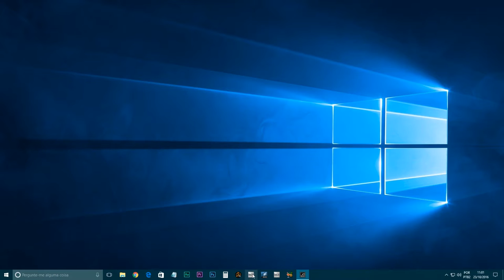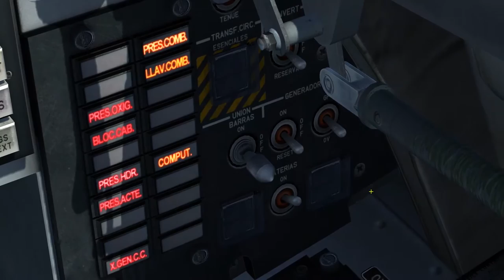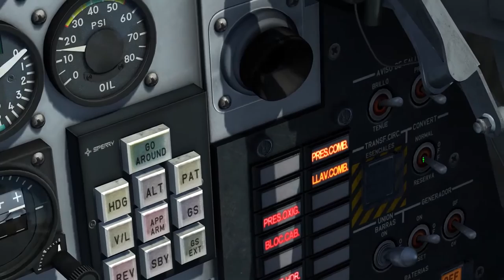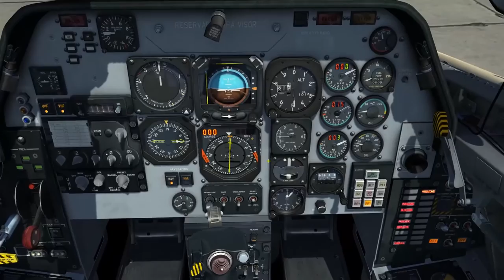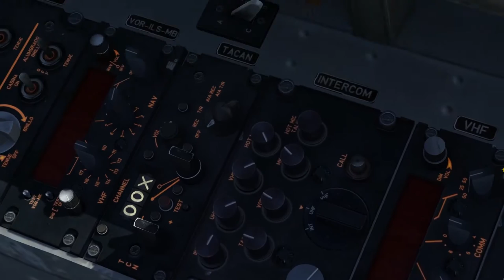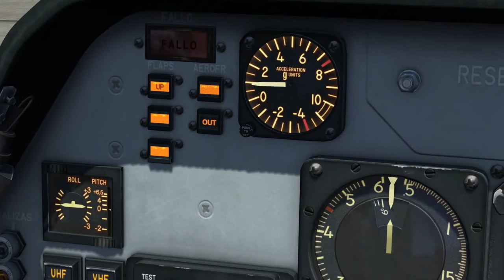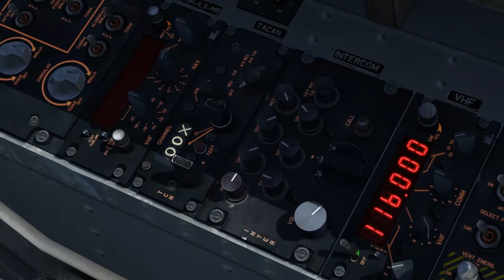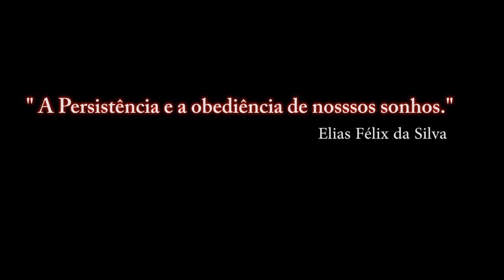DCS:WORLD / C-101 AVIOJET / TESTE / PT-BR